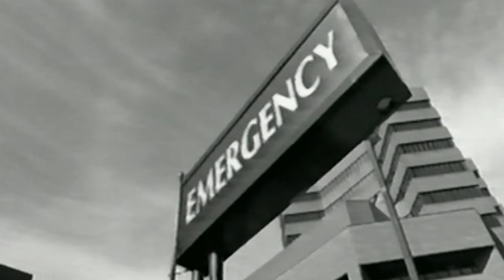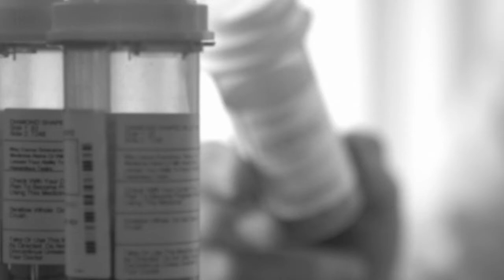The Last 24 Hours: Elvis Presley (Official Trailer)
The death of the King of Rock n Roll shocked the world. How did this happen? The true story of Elvis Presley's last 24 hours is told by the men who knew him best, his Memphis Mafia. Elvis' closest friends and confidants share their memories and experiences with the King and what really happened during his final hours. Including interviews with Sonny West, Billy Smith, Larry Geller, Joe Esposito, Jerry Schilling, Marty Lacker and Lamar Fike.